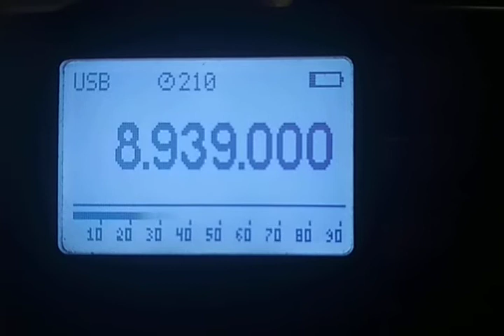St-Peterburg Volmet 23.04.2022 14.13 8939